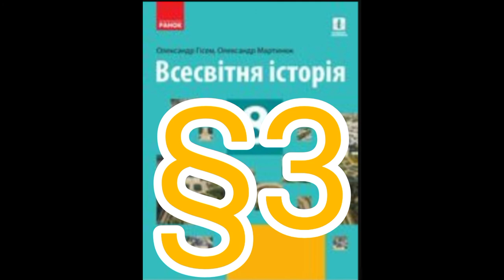3 "Матеріальний світ і суспільство.Доба винаходів і вдосконалень"